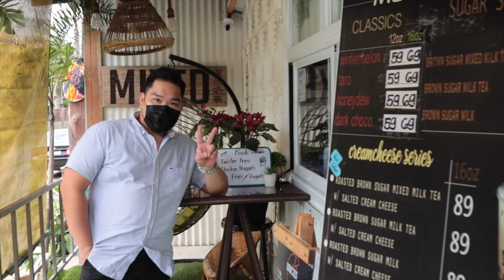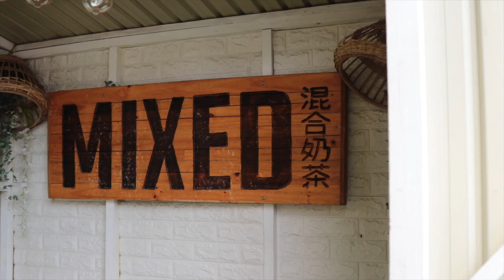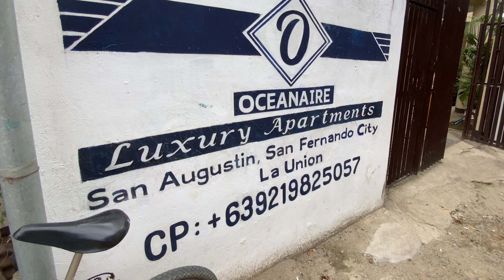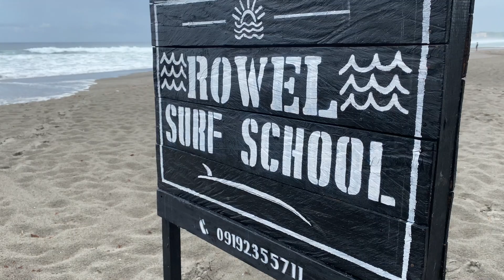ELYU Travel Video 💗 | San Fernando & San Juan La Union | MeganVentures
Sand. Sea. Sun. ELYU is the best place for a quick weekend escapade… and if you’re lucky, you might even catch a wave or two! 🌊👙🏝⛱☀️🐚 Sharing to y’all our spontaneous getaway to the North! One thing I learned on my nth visit to Elyu, it never disappoints!

PS:
As we travel in the new normal, remember to respect and follow the health guidelines and protocols of each place you’ll visit.  Always be vigilant! Stay safe! 💗

Most Shots from our Pro Videographer, Jeccy!

Main Music:
Song: Ikson - GO [Official]